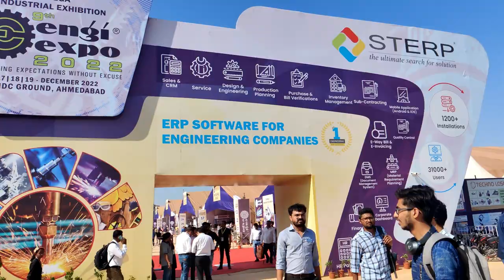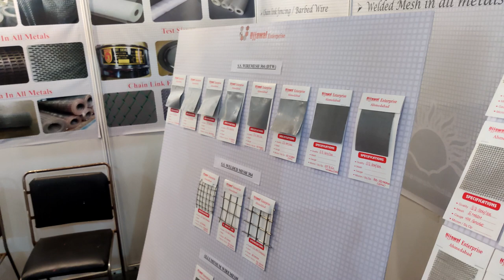ujjaval enterprise ENGI-EXPO (2022) AHMEDABAD INDUSTRIAL EXHIBITION @ENGIEXPOINDUSTRIALEXHIBITION ​